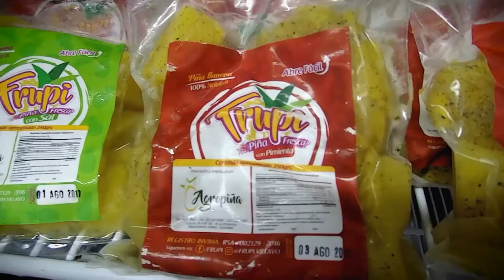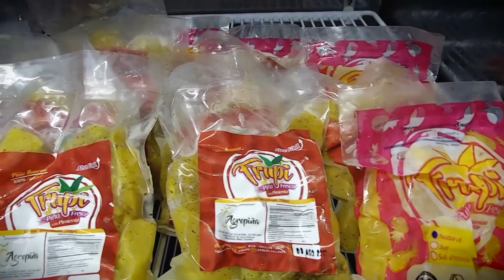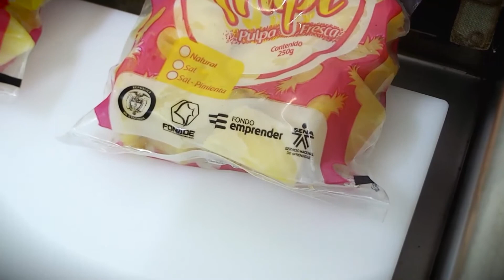Piña - Frupi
Agropiña Frupi es la idea de dos jóvenes llaneras que le apostaron al Fondo Emprender SENA.
En el Meta nace Agropiña Fruti, un emprendimiento que saca lo mejor del campo.
Si como las creadoras de AgroPiña Fruti quieres recibir capital semilla para tu negocio, inscrìbete a la convocatoria del Fondo Emprender SENA.
(De SENA TV Cap 43)